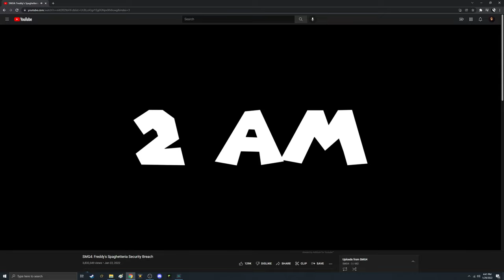Sun fucking dies and I die from wheezing too much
it's self explanatory